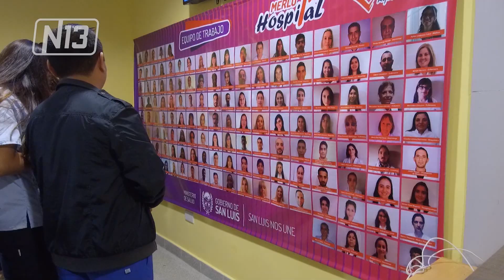MERLO TIENE NUEVO HOSPITAL